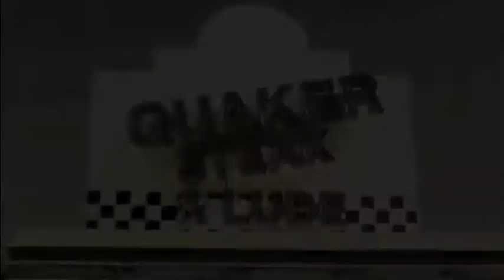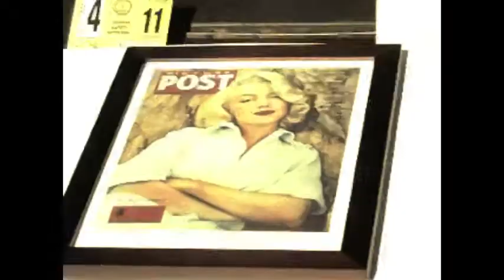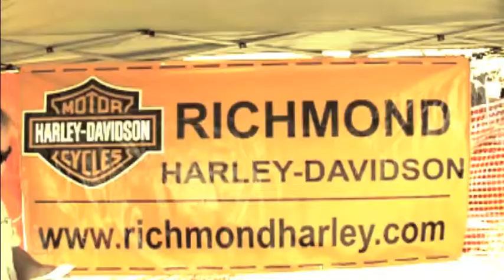The RPM, Quaker Steak, and Hooters OctoberFest Car Show 2010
RPM, Quaker Steak & Lube and Hooters present the OctoberFest Car and Bike Show on West Broad Street, Richmond VA.  The hottest women, cars, and bikes in the 804 set to the music of recording artist Joe Tann.